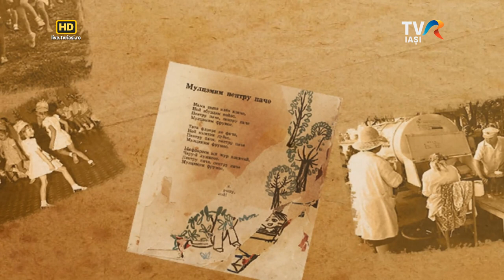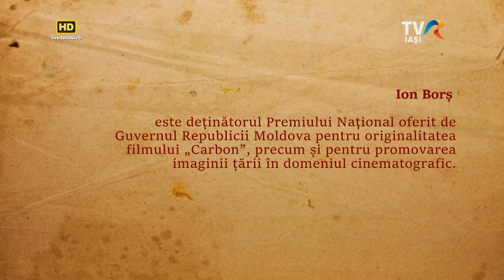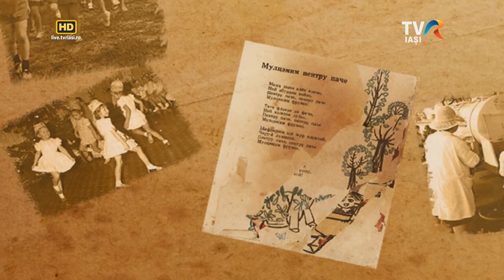Identitate Basarabia - Ion Borș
Ion Borș este tânărul regizor moldovean al filmului "Carbon". La competiția oficială a Festivalului TIFF din acest an a obținut "Premiul publicului".
Identitate Basarabia
Realizator - Violeta Gorgos